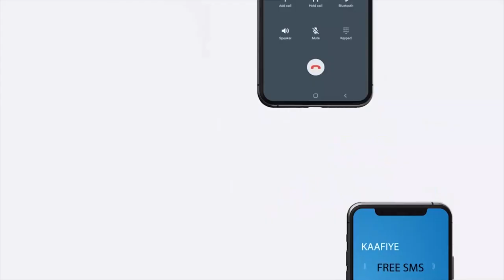"Waxaan Bulshada la wadaagi doonaa wixii dhacdo maanta halkan kadh..." Xildhibaan Mustafe Khayreeye.